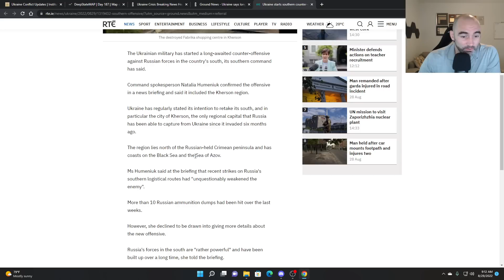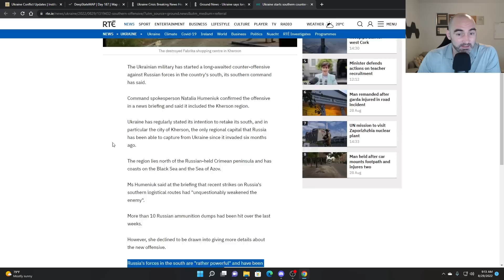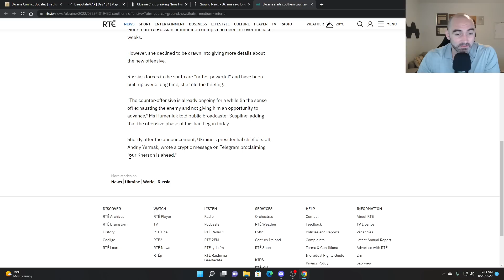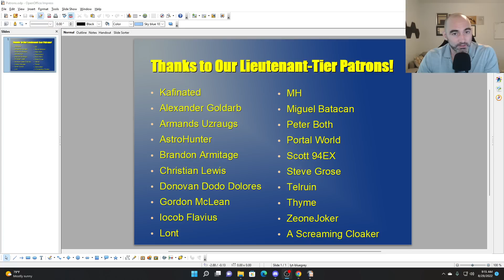Kherson Offensive Underway?! Ukraine Daily Update 29 August 2022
➧One Soldier's War